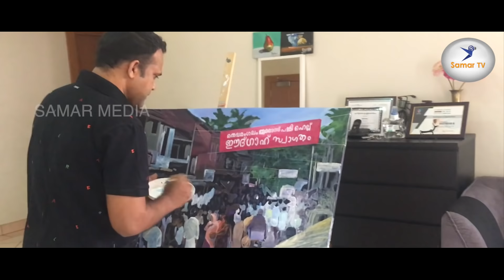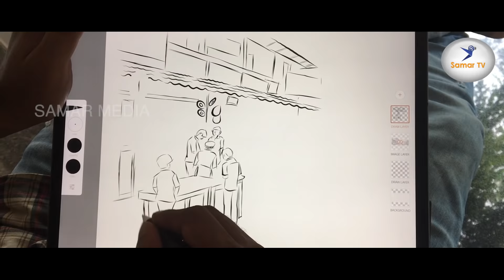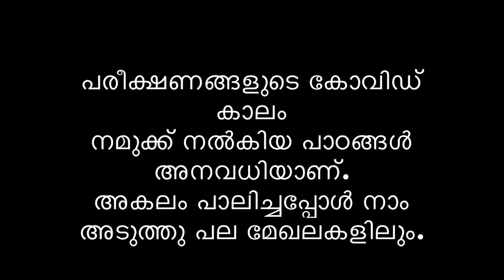പൊരന്നാൾ പൊലിമ ... ലോക്ഡൗണിലും തളരാതെ ഒരു പറ്റം കലാകാരൻമാർ .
SAMAR MEDIA
Follow us on whats app
CONCEIVED BY  : BANNA CHENNAMANGALLUR
                              : Ameen Jawher
D O P                   : Amal Husain
Studio                : Samar media Mukkam
ലോക്ഡൗണിലും തളരാതെ ചേന്ദമംഗല്ലൂരിലെ  ഒരു പറ്റംകലാകാരൻമാർ ഓൺലൈൻ പെരുന്നാൾ ഒരുക്കിയിരിക്കുന്നു.ഈ പ്രോഗ്രാം നന്മയുള്ളതായി തോന്നിയെങ്കിൽ ,
എന്തെകിലും നിർദ്ദേശങ്ങളുണ്ടെകിൽ ,
ഞങ്ങളുമായി ബന്ധപ്പെടുമല്ലോ .
പ്രോഗ്രാം കണ്ടതിനു നന്ദി .